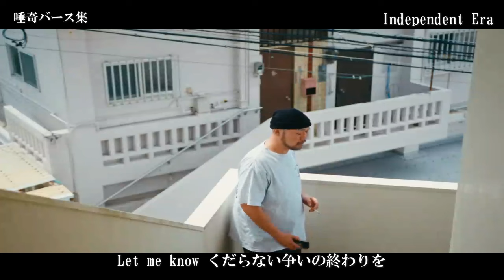【類を見ない幸せの天才】唾奇バース集